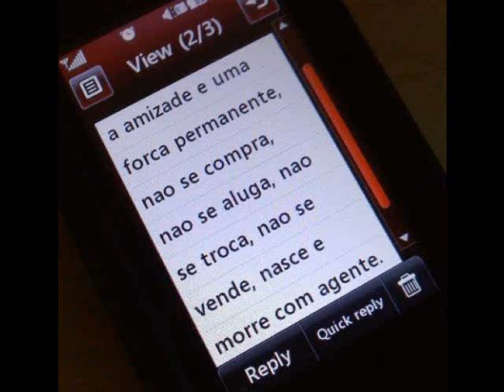Duda & Tininha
Além do fim !